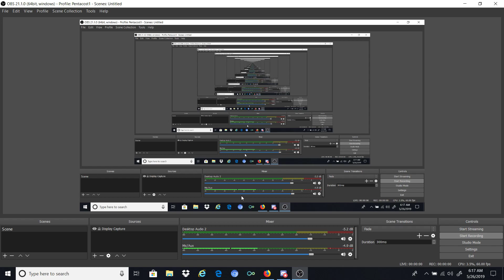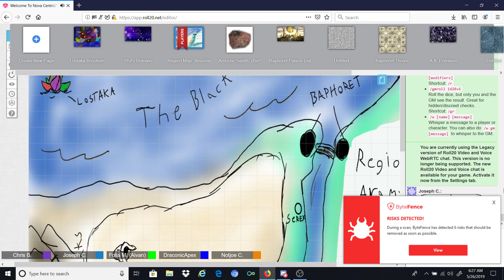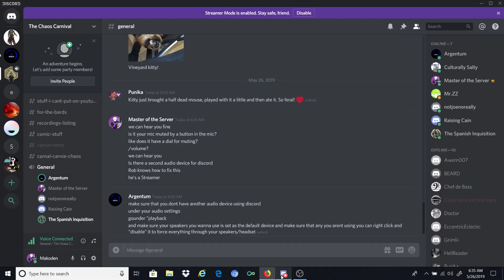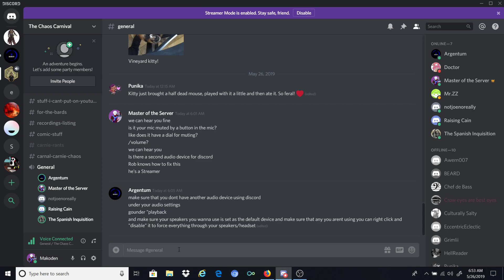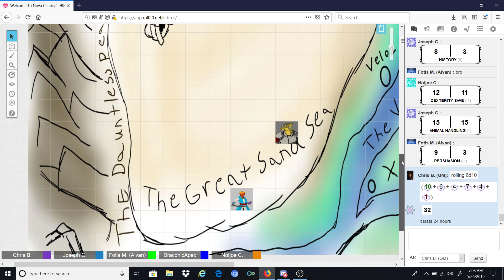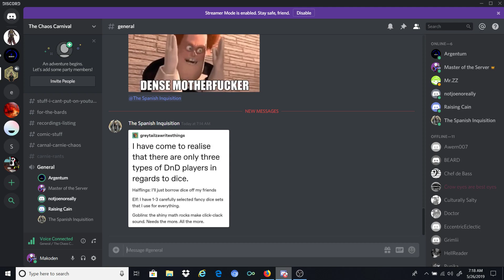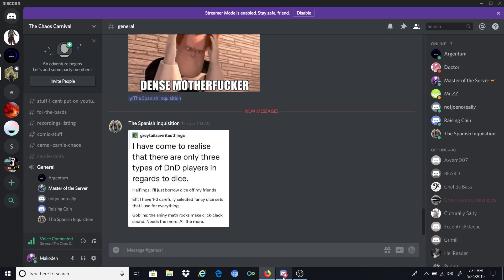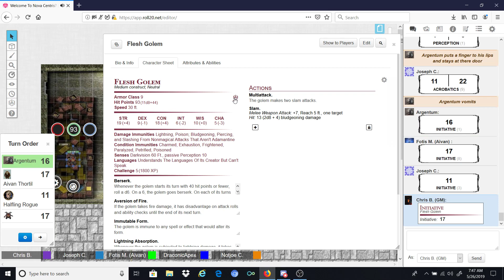Aramez Chronicles: Listen to the short ones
After reuniting in the desert with Kaldin, and having him give a summary of events with Ash Ruler. The party snuggles up in Ardett's caravan till they can get back to the Dauntless Peaks, and Aivan's home